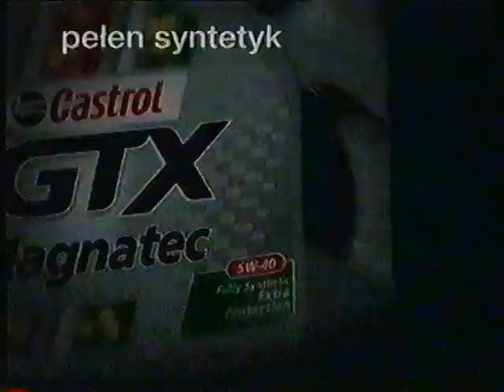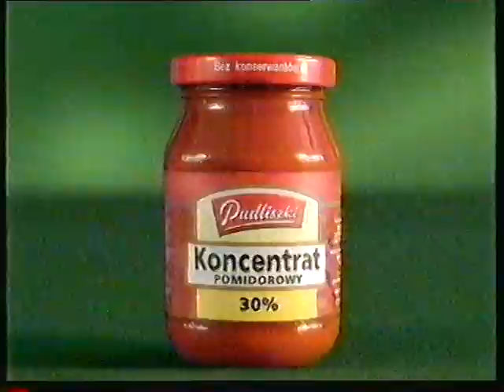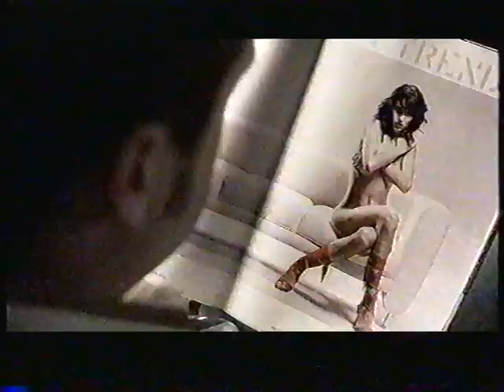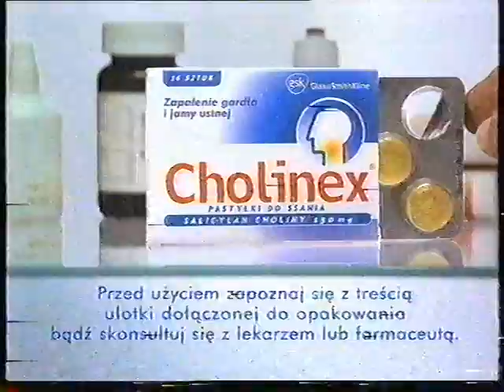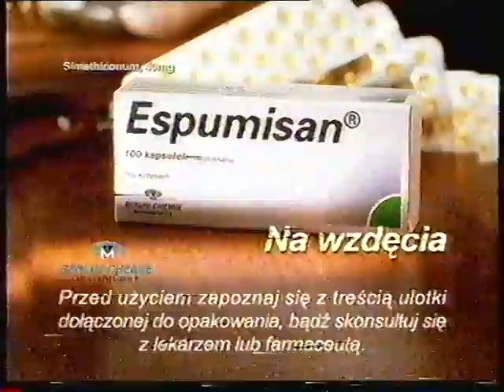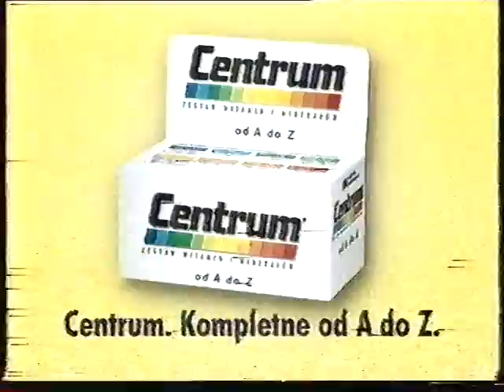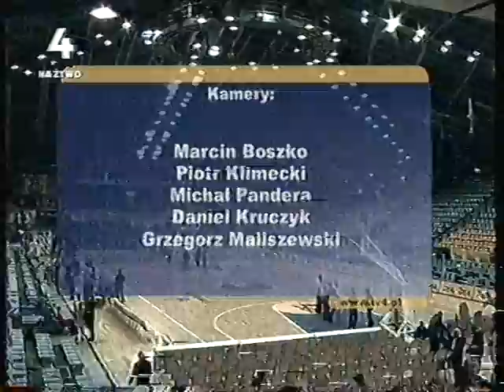EUROLEAGUE 2004 IDEA ŚLĄSK WROCŁAW vs OLIMPIACOS PL